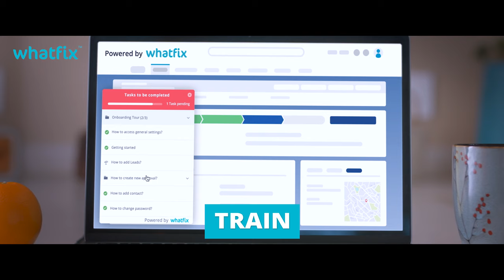Rethink Employee Onboarding and Training with Whatfix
Delight new users with a seamless employee onboarding experience. Whatfix’s interactive on-the-job eLearning solution augments your training by helping employees in learning while doing.